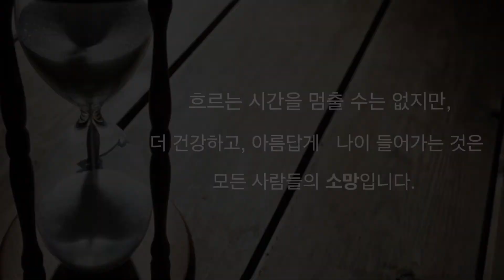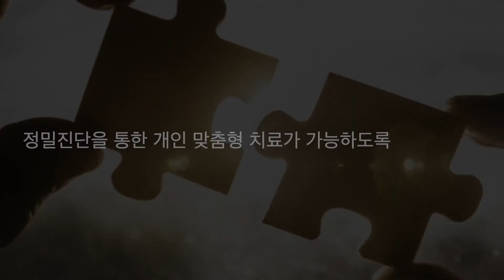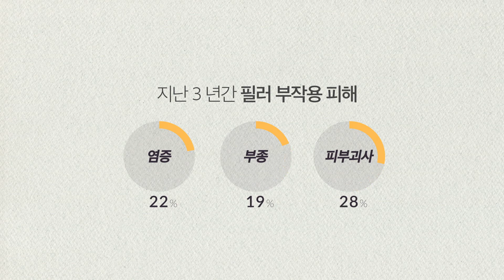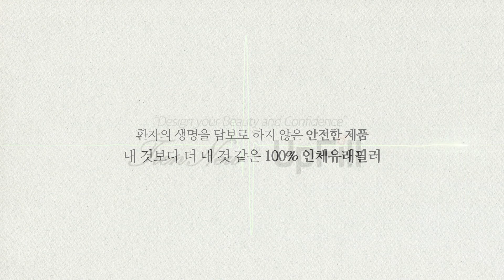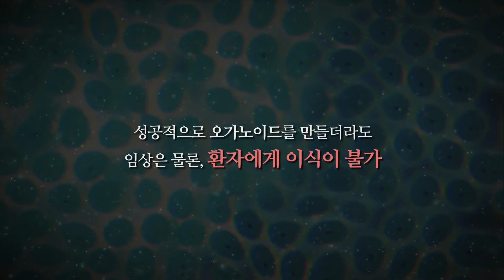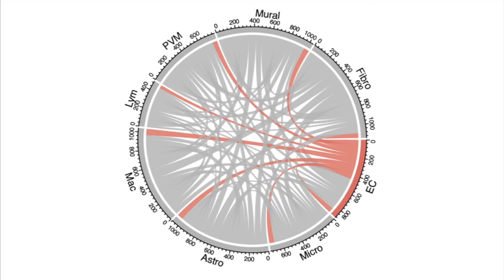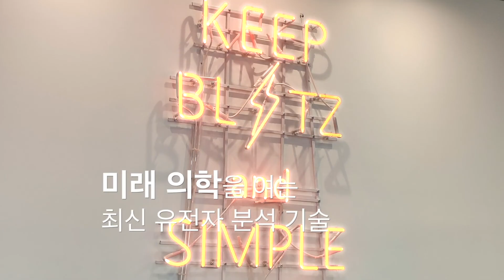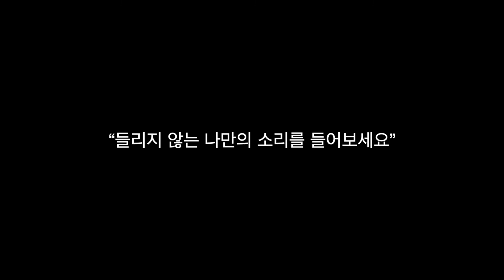2019 로킷헬스케어 신제품 런칭쇼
지난 10월11일에 삼성동 인터콘티넨탈 코엑스 호텔에서 열린 로킷헬스케어의 “신장기 재생 및 의료플랫폼” 론칭 발표에 참석하여 주시고 자리를 빛내 주셔서 감사합니다.

이 행사에서 당사가 추진하는 신 장기재생에 관해 설명하며 차세대 의학 플랫폼을 제시했고, 참석해 주신 약 600여 분의 참가자 분들께서 로킷헬스케어가 만들어가는 변화의 Blitz & Simple에 놀라움을 표시해 주시기도 했습니다.

당사가 발표한 다양한 기술은 모든 인간이 다르게 가진 세포, 조직, 면역력, 재생력에 대한 솔루션을 제시하는 것입니다. 로킷헬스케어는 맞춤 재생의료에 적용 가능한 모든 분야에 안전한 자가 장기재생 플랫폼 서비스를 제공하는 글로벌 퍼스트 장기재생 기업으로 성장하겠습니다.